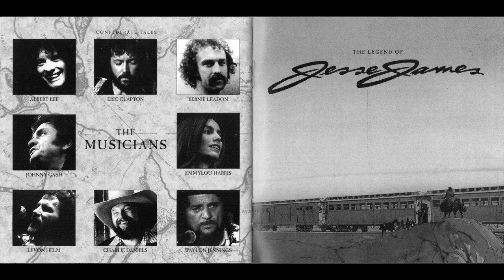Help Him, Jesus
"Help Him, Jesus" from the 1980 concept album
"The Legend Of Jesse James"
Lead Vocals – Johnny Cash
Acoustic Guitar, Electric Guitar, Backing Vocals – Paul Kennerley
Backing Vocals – Jody Payne
Banjo – Bernie Leadon
Electric Bass, Double Bass – Emory Gordy
Featuring – Johnny Cash
Featuring, Acoustic Guitar – Emmylou Harris
Featuring, Drums, Backing Vocals – Levon Helm
Featuring, Electric Guitar, Acoustic Guitar, Mandolin, Backing Vocals – Albert Lee
Featuring, Fiddle – Charlie Daniels
Piano, Backing Vocals – Tim Gorman
Slide Guitar, Electric Guitar – Jesse Ed Davis
Written-By, Composed By – Paul Kennerley